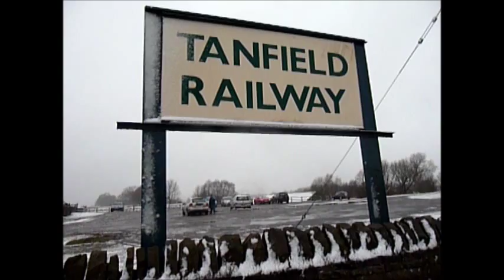Tanfield Railway On the Waggon event 19th February 2011.wmv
A mixed traffic day of freight and passenger stock is seen at The Tanfield Railway "On the Waggon" event on 19 February 2011. Locos seen are: Robert Stephenson and Hawthorns 0-4-0ST Sir Cecil A Cochrane, Hudswell Clarke 0-6-0ST Renishaw Ironworks, 0-4-0BT "Coffee Pot"  no.1 visiting from Beamish, Robert Stephenson and Hawthorns 0-6-0ST NCB no. 49 and Robert Stephenson 0-6-0T no. 3 Twizell. Brakevan rides were available on some of the freight trains. Well done to all staff and volunteers for providing a fine event.